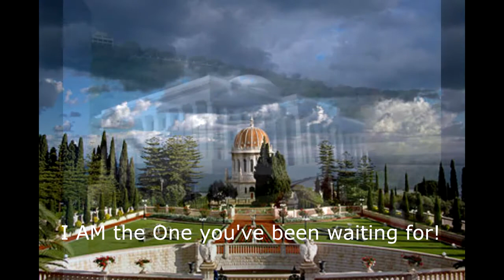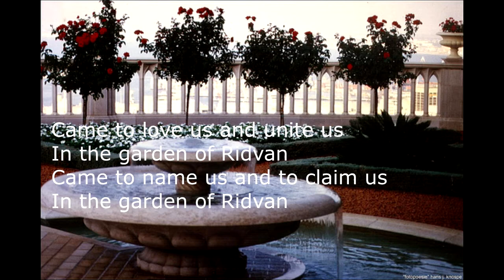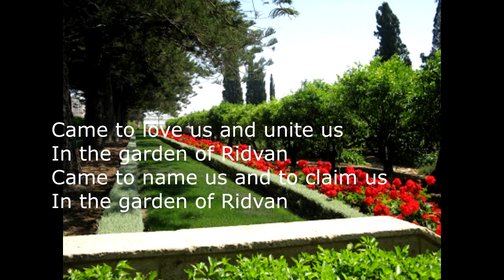The One You've been waiting for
This is a Baha'i song to celebrate Ridvan.
Created with loving assistance from Chris Carstens (guitar), Richard Soutar (bass, recording)Tom Barnwell (video creation), and Pat Steele (consultation and support).  Dedicated to the Baha'is in Cherokee County Georgia and Baldwin County Alabama